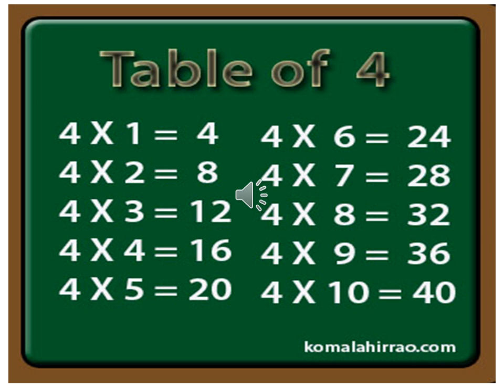Learn Table of 4 | Multiplication | Four one za Four | Simple and Easy way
Simple and easy way to learn a table of 4, Four one za four 4 X 1 = 4